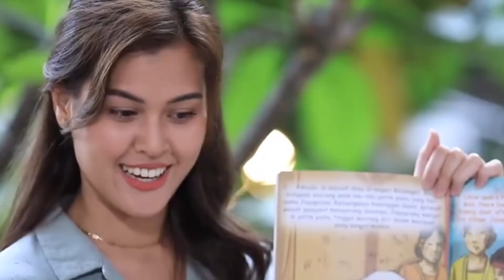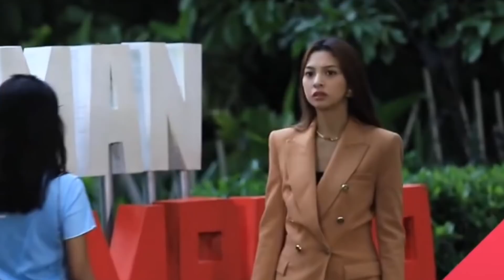BOCORAN EPISODE 148 TERPAKSA MENIKAHI TUAN MUDA ANTV 4 JANUARI 2022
HAI HAI PECINTA RATING TV INDONESIA! 😇😇😇

YUK CUS DITONTON SAMPE ABIS YA CYIINN 😍